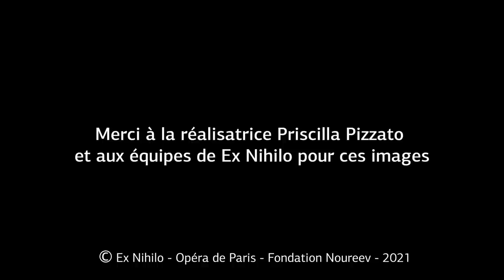Sae Eun Park nommée danseuse Étoile de l'Opéra de Paris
Sur la proposition d’Aurélie Dupont, Directrice de la Danse, Alexander Neef, Directeur de l’Opéra national de Paris, a nommé Sae Eun Park Danseuse Étoile de l’Opéra national de Paris, à l’issue de la représentation du ballet Roméo et Juliette (Rudolf Noureev) dans lequel elle interprétait le rôle de Juliette sur la scène de l’Opéra Bastille, le 10 juin 2021.